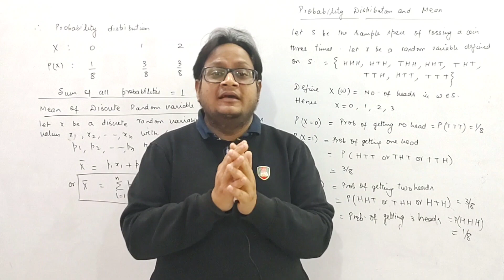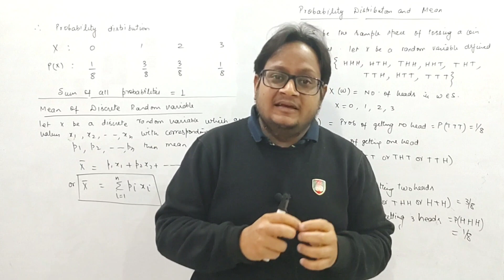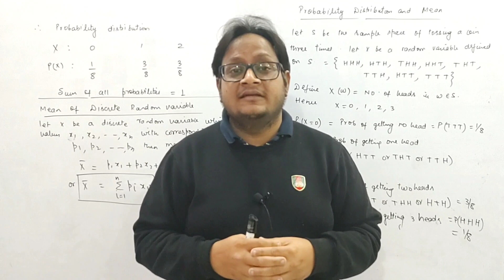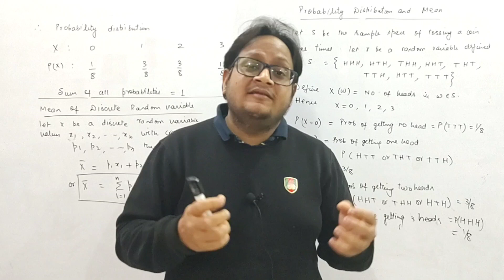National Mathematics Day | Indian Mathematician Srinivasa Ramanujan | Motivation